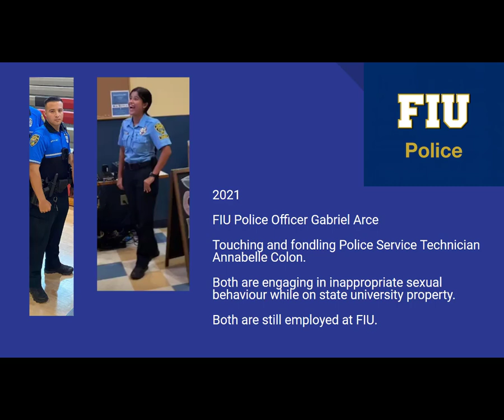FIU Police Officer Gabriel Arce inappropriately touching Police Service Technician Annabelle Colon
2021
Florida International University (FIU) Police Officer Gabriel Arce touching and fondling Police Service Technician Annabelle Colon.

Both are engaging in inappropriate sexual behavior while on state university property.

Both are still employed at FIU.